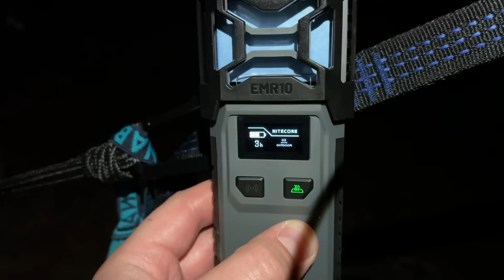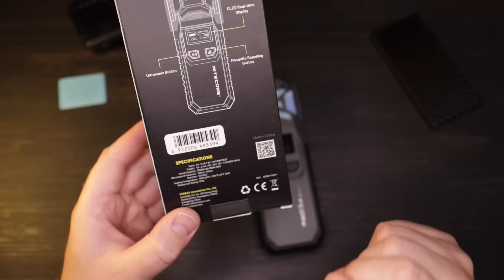УБИЙЦА THERMACELL?? Портативный фумигатор NITECORE EMR10 и EMR05 - ТЕСТЫ И ОТЗЫВ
Давно ждал начала сезона, чтобы протестировать новые портативные фумигаторы от NITECORE, следил за их выходом давно, так как уже несколько лет активно использую подобные устройства.
Специально взял самую доступную и компактную модель EMR05, без встроенного аккумулятора и самый продвинутый EMR10 у которого есть функция павербанка, ультразвукового отпугивателя и фумигатора, чтобы показать вам их различия и функционал. Видео с тестами и отзывом и выводами по работе данных устройств.